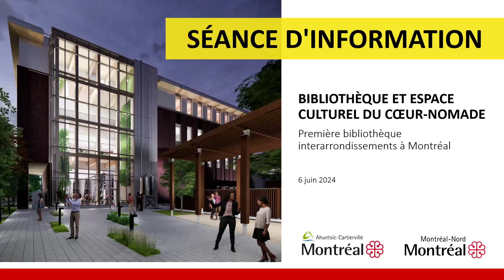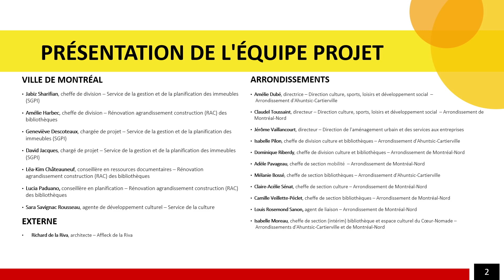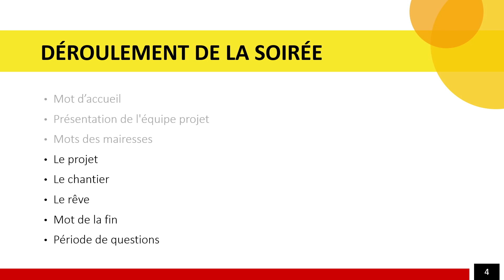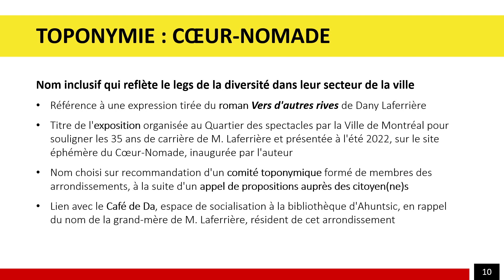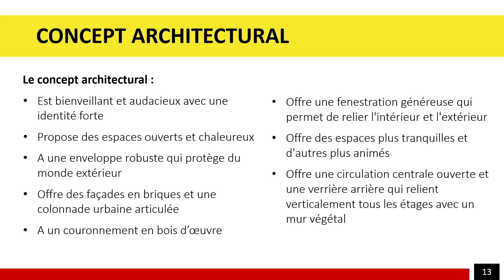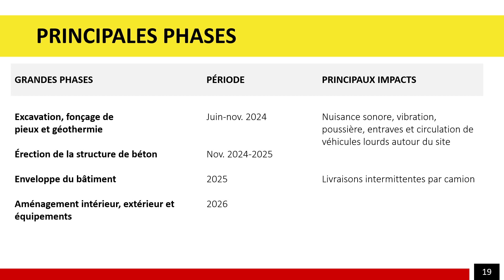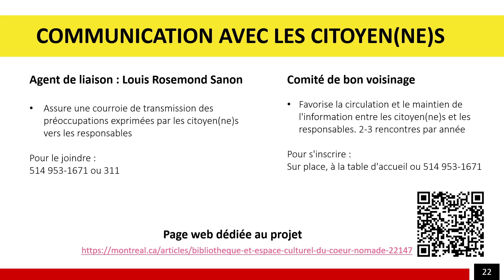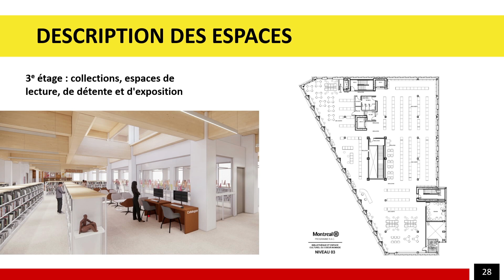Séance d'information du 6 juin 2024 sur la bibliothèque et espace culturel du Cœur-Nomade